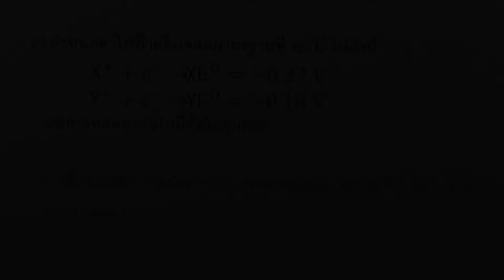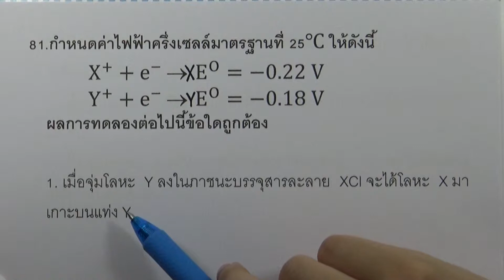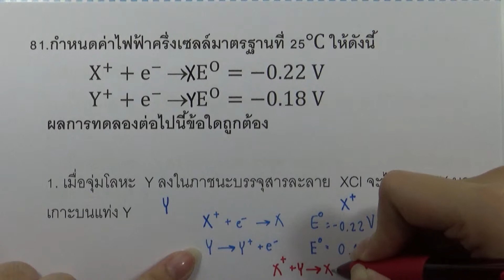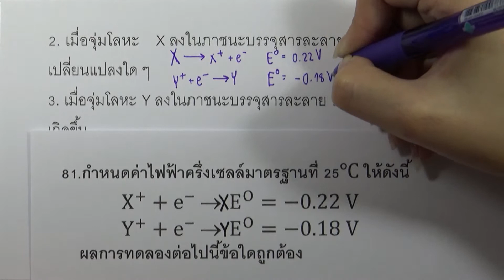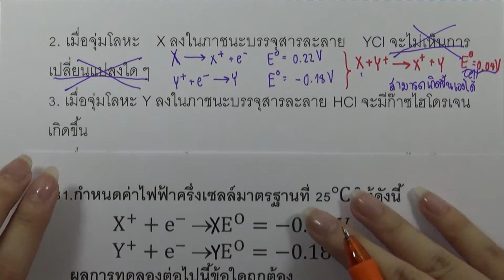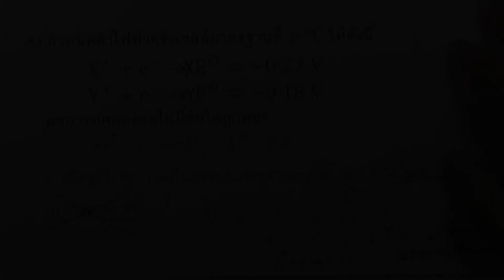โจทย์เคมี ม.ปลาย ไฟฟ้าเคมี : ข้อ81